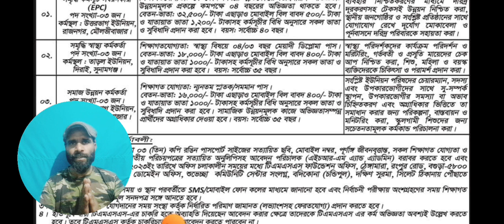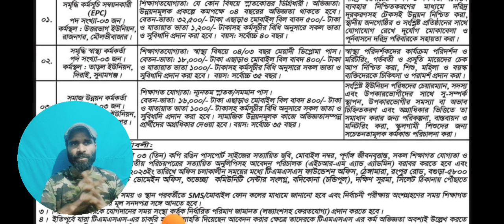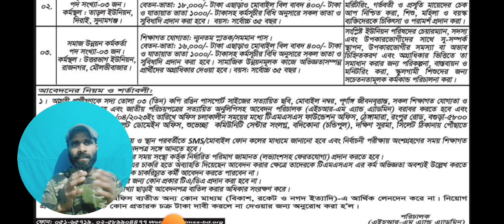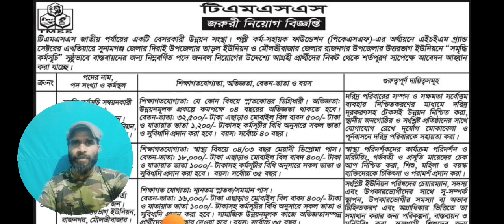বিনা অভিজ্ঞতায় টিএমএসএস চাকরি বিজ্ঞপ্তি 2023। TMSS Job Circular 2023। NGO Job Circular 2023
বিনা অভিজ্ঞতায় টিএমএসএস চাকরির বিজ্ঞপ্তি 2023। TMSS Job Circular 2023। NGO Job Circular 2023
TMSS Ngo published today TMSS Job Circular 2023.